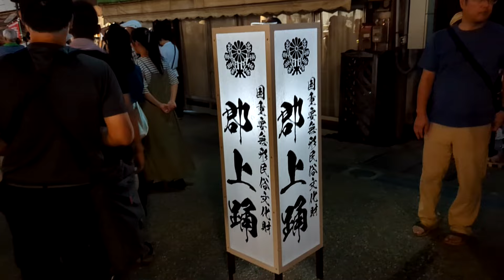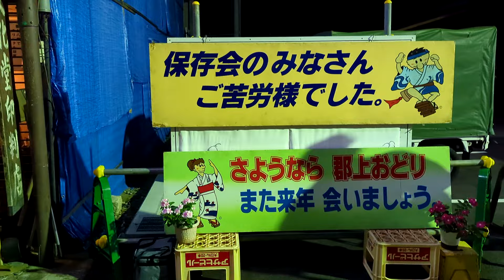【Gujo Odori Festival Dance delivery 郡上踊り・踊り納め】 岐阜県郡上市 2024年9月7日（土） Gifu-Japan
岐阜新聞Webより
去りゆく夏「おどり納め」に２万５千人　郡上おどり閉幕
　岐阜県郡上市八幡町で延べ３０夜にわたって繰り広げられた奥美濃の夏の風物詩「郡上おどり」（国重要無形民俗文化財）は７日夜、閉幕した。最終夜の「おどり納め」には約２万５千人の踊り客が詰めかけ、去りゆく夏を惜しんだ。
　浴衣姿の踊り客らが会場の新町通りを埋め尽くし、屋形から流れるおはやしに合わせ高らかにげたを鳴らした。午後１１時ごろ、最後の曲「まつさか」が終わると、踊り客らが笹竹提灯（ささだけちょうちん）を手に屋形を見送った。
　６年ほど前から踊りに参加しているという大久保章（あきら）さん（４７）＝兵庫県丹波市＝は「コロナ前より人が多くてうれしい。名残惜しいが余韻を来年まで持っていきたい」と感慨に浸った。
　郡上おどりは４００年余の歴史を誇り、２０２２年に国連教育科学文化機関（ユネスコ）無形文化遺産に登録された。郡上おどり運営委員会によると、今季の来場者は延べ約２５万５６００人だった。

【 sasahora fluorite mine 　笹洞蛍石鉱山（資料映像）】　行きたい人、必見‼ 大人気ツアー に行ってきた　岐阜県下呂市　　　2024年7月26日（金）　　Gifu-Japan
【Pokémon Fossil Museum　ポケモン化石博物館　岐阜】　関市・岐阜県博物館　2024年7月22日（火）　Gifu-Japan
【凄すぎるモーニング　岐阜県ナンバーワン⁉】　お土産まである‼　恵時尊（えじそん）なんじゅ　岐阜市　2024年6月18日（火）　　Gifu-Japan
【日本最大級の薔薇園　ぎふワールドローズガーデン】　初めて行く人、参考にしてください。駐車場からガーデン内を廻りました　岐阜県可児市（かにし）　2024年5月22日（水）　　Gifu-Japan
【長良川鵜飼・鵜飼開き（ダイジェスト版）】　岐阜市　2024年5月11日（土）　　Gifu-Japan
【土岐・美濃焼まつり】　日本三大陶器まつり　岐阜県土岐市　2024年5月5日（日）　　Gifu-Japan
【モネの池に行く人必見　休日の1番混雑する時間に行ってみた】　早送りしながら、必要な所を見てください　岐阜県関市　2023年7月16日（日）　　Gifu-Japan